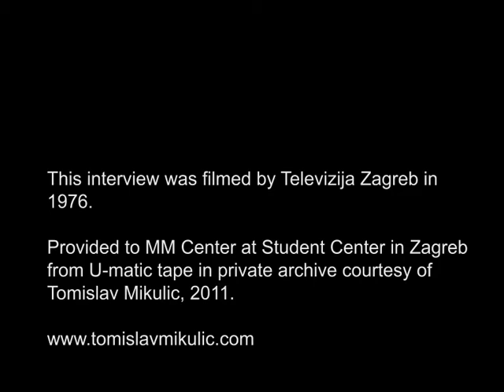1976 -Zagreb- Multimedia Center SC - Hrvoje Turkovic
Interview (in Croatian) of Hrvoje Turkovic, head of a newly established Multimedia Center within the Student Center in Zagreb. It was a remarkable initiative to bring electronic art and media to the public audience mainly students in 1976. This is where we enjoyed video art, computer art and other performances by international and local artists.